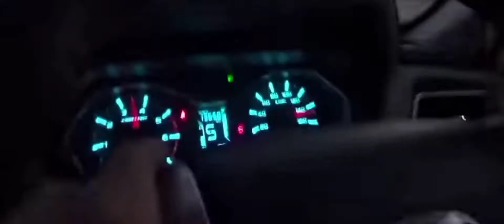Scorpio Top speed 🙄🙄🙄🙄😎